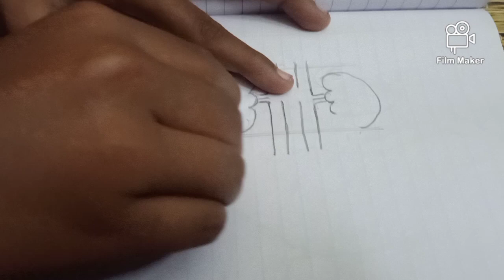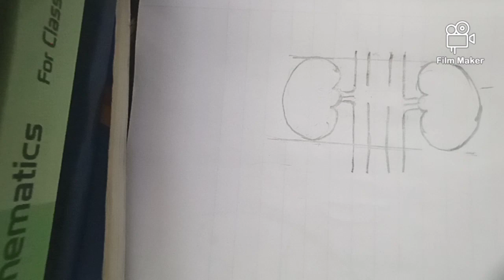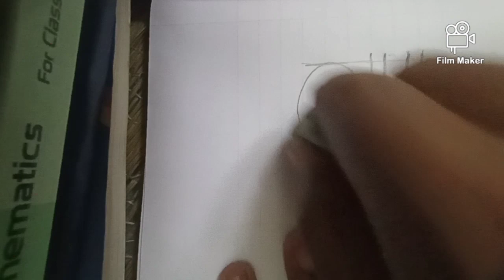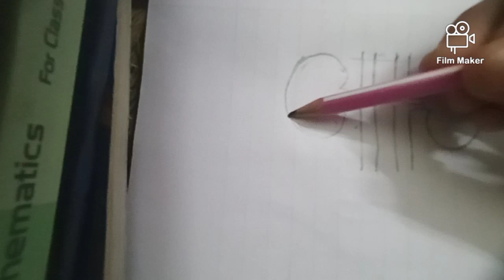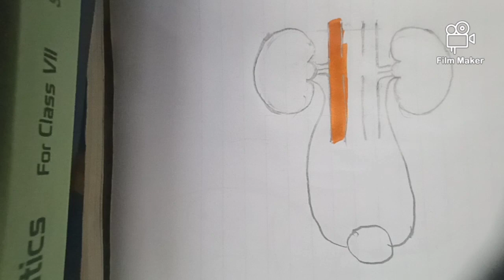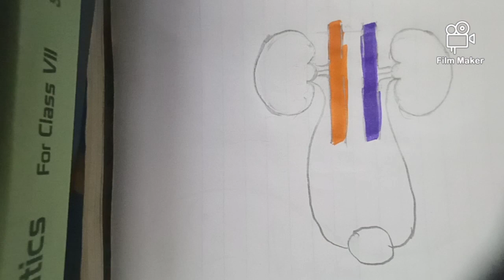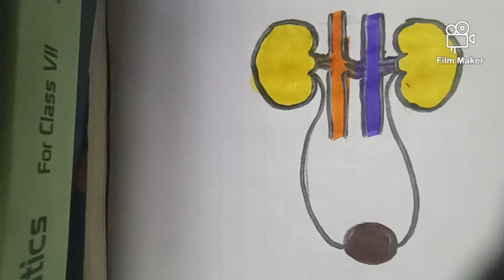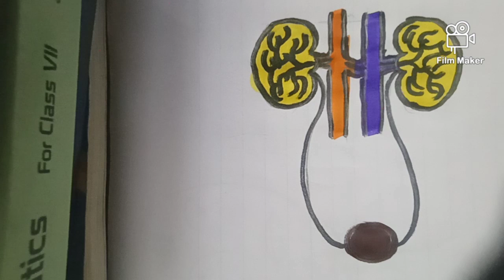How to draw a kidney, By Muku Tech and Vlogs.